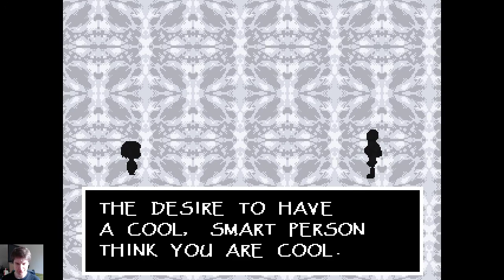Undertale, Part 1/3 (stream)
Going in blind for a first look at Undertale after having heard high praise for the game over the years!